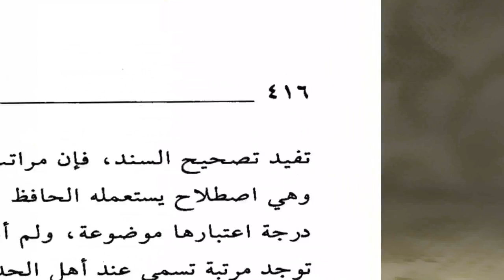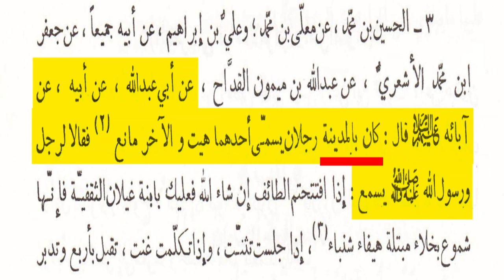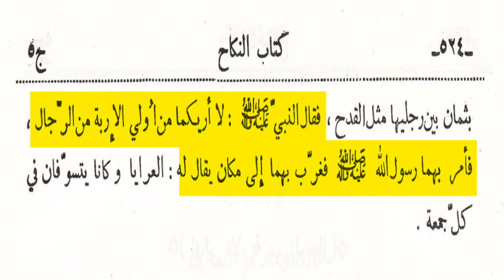المخنث في بيت رسول الله -دكتاتوراه الدمشقية تحت المجهر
الراصد: دكتوراه عبد الرحمن دمشقية .. تحت المجهر
استدلال الشيعة بالسنة النبوية في ميزان النقد العلمي